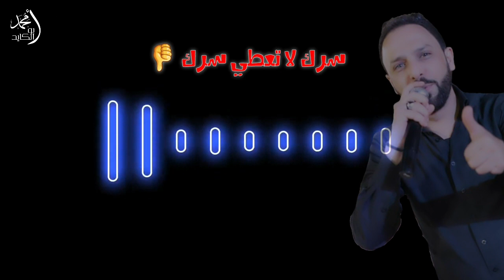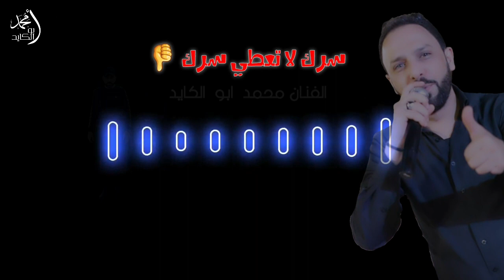سرك لا تعطي - سرك اقرب الناس يضرك 2021 / محمد ابو الكايد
جديد جديد محمد ابو الكايد
لا تنسونا بمشاركتكم  بالقناة  ليوصلكم  كل  جديد
سرك لا تعطي سرك
                 اقرب الناس يضرك
الوجه يضحك كثير
                يطعن لو درت ظهرك
سرك بقلبك خليه
            لأي بشر لا تعطيه
والقلب يجرحونا
           وما تلقى حدى يداويه
لا تامن بهاي الناس
           وتقول هذا ظلعك
ما تجيك الخيانه
              إلا من اعز ربعك
البشر ما تتأمن
             طبع الخيانه بدمها
تلقى الغدر طبعها
               وما تلقى الوفى يمها
خذها نصيحة مني
            خليك صاحي زيادة
الطعن والخيانة
            صاير بالبشر عادة